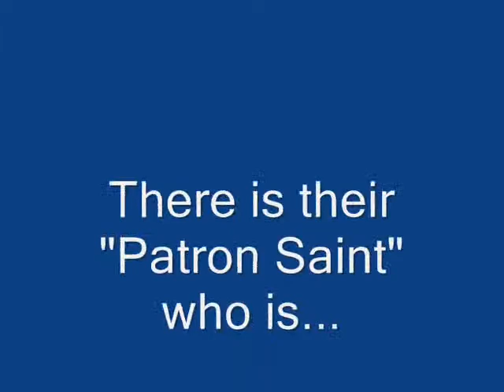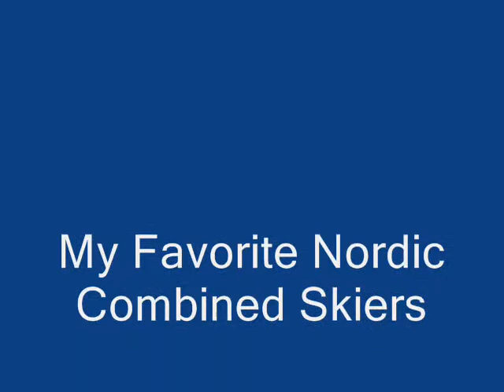My Favorite Nordic Combined Skiers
Song is owned by Sony Music Entertainment.
Who are your TOP 3 Nordic Combined Skiers? Tell me in your comment.

My Favorites:

1.) Anssi Koivuranta
2.) Jason Lamy-Chappuis
3.) Magnus H. Moan